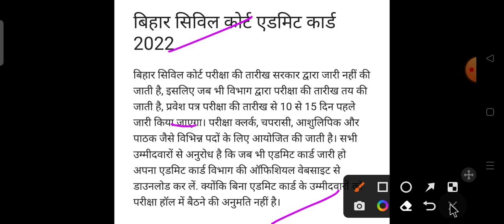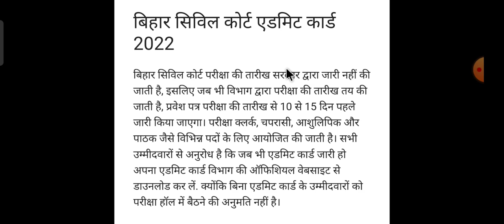Bihar Civil Court Exam date 2022 | बिहार सिविल कोर्ट परीक्षा कब | Clerk Peon Steno 7692 Vacancy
bihar civil court vacancy 2022 admit card